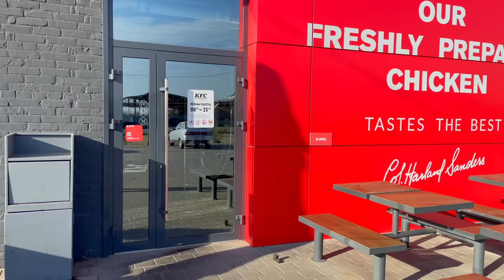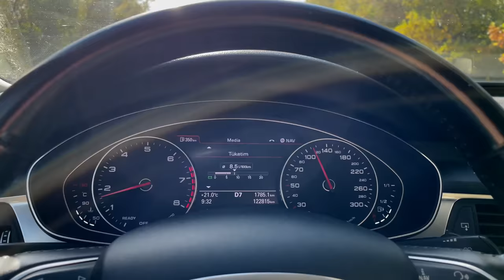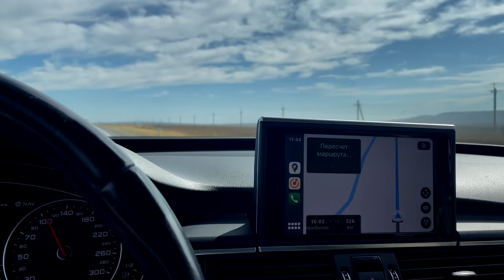ARABAYLA RUSYA'DAN TÜRKİYE'YE GİTTİK | AUDİ A6 İLE 4BİN+ KM | 4K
Herkese merhaba,

Uzun süredir işimiz gereği Moskova'daydık. Nihayet dönüş vaktimiz geldi.
7 Ekim 2023 Cumartesi günü Moskova'dan başlayan yolculuğumuz 10 Ekim Salı günü Nazilli'de son buldu.

Sert hava koşulları ve Gürcistan'ı gece seyahatine denk getirmemiz işlerimizi biraz zorlaştırsa da yolculuğumuzu elimizden geldiğince güzel şekilde çektik.

Bu yolculuğu mümkün olduğunca hızlı bir şekilde bitirmek istedik, o yüzden tatil ve dinlenme kısmı olmadı.

Zorlu koşullarla dolu uzun yol tecrübemiz videomuzda.

Umarım beğenirsiniz,

Keyifli seyirler